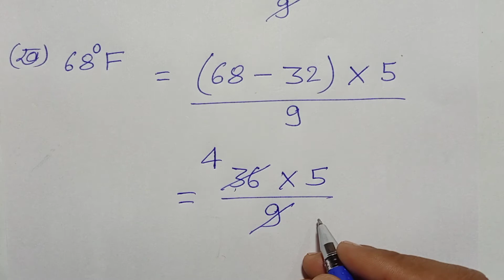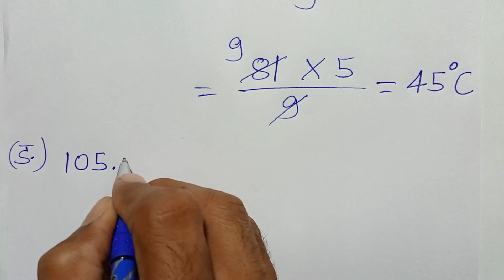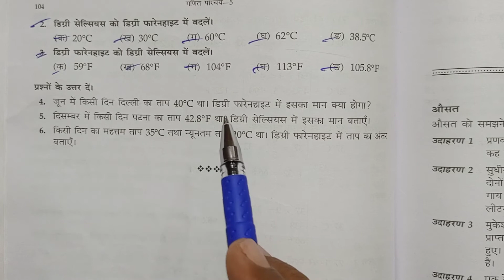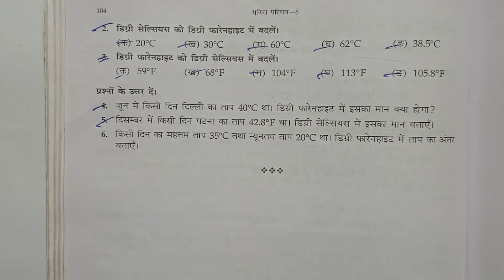Class - 5, Ganit Parichay, Bharti Bhavan, , Ex - 39 , Q.no - 3 - 6,